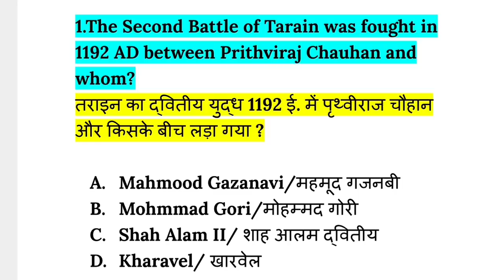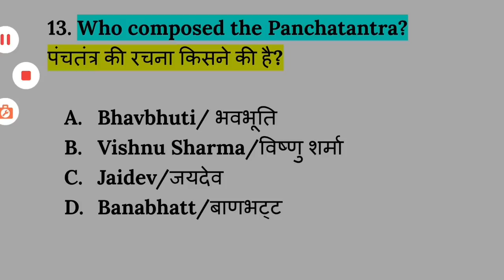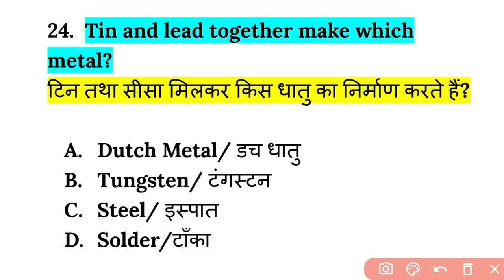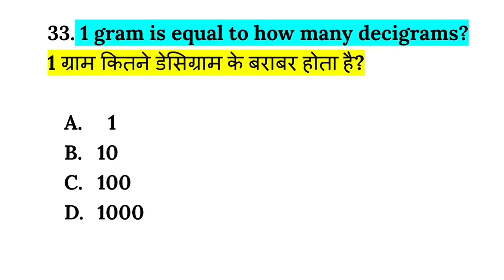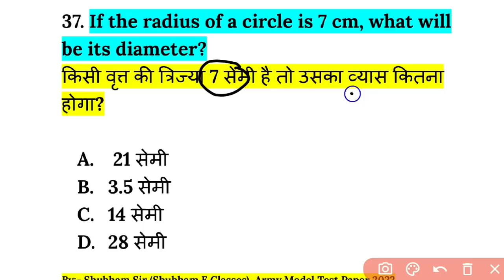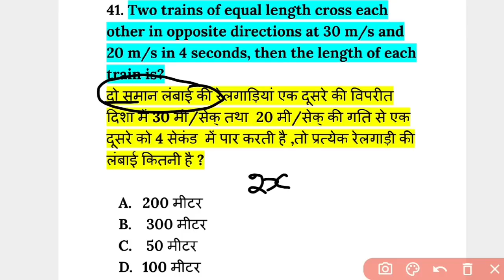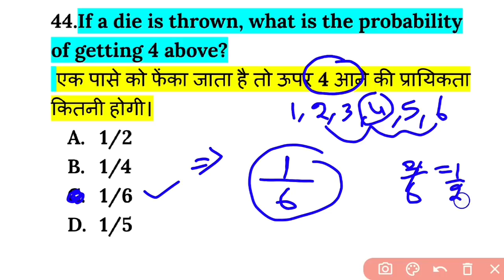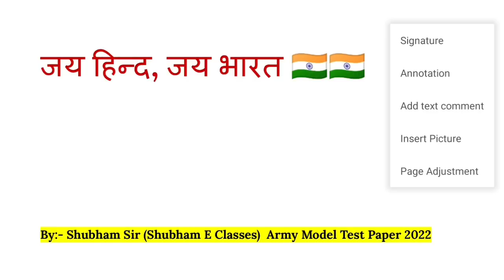Army Gd model test paper 2022 | army gd/tdn Question paper | Army gd practice set 2022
1. army gd original paper 2020
2. army gd live classss 2022
3. army gd classes 2022
4. army gd classes for 27 march 2022
5. army gd question paper in hindi
6. how to prepare army gd
7. indian army ki taiyari kaise kare 2022
8. army clerk english
9. army model test paper 2022
10. army gd notes 2022
11. army exam science questions
12. army exam reasoning questions